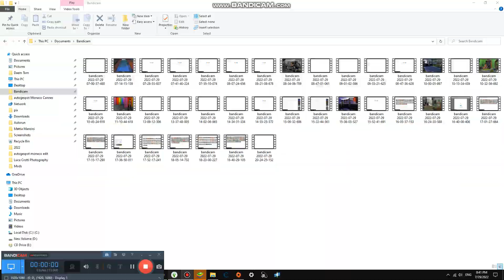Last to Leave Hottub Wins $10,000 #2,279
Today we are doing last to leave this hot tub wins $10,000 (10K is good )